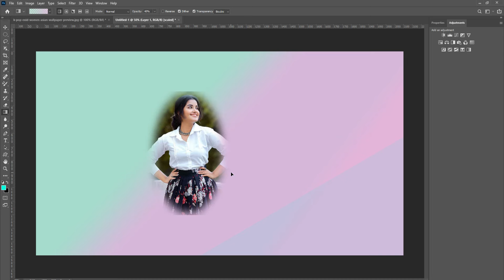Exploring the Benefits of Advance Photo Editing and High End Skin Retouching in Photoshoot